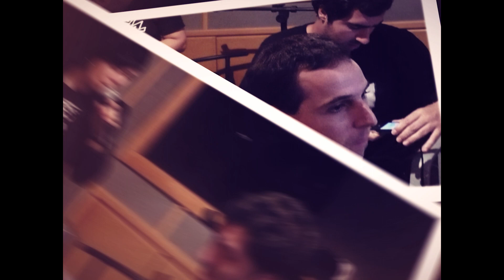| Want You (She's So Heavy) - Carmem Manfredini (2009)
I WANT YOU (SHE’S SO HEAVY)   - Quando começamos o projeto Beatles ‘69 ainda no final de 2008, procuramos Carmem Manfredini para convidá-la já no primeiro momento - já que, no ano anterior, ela fora a primeiríssima a gravar para o projeto Álbum Branco. Carmem reservou “I Want You”, poderosa canção de John Lennon que saiu no Abbey Road de 1969.
Ela inicialmente gravaria em dueto com outro cantor, mas acabamos optando por gravá-la solo mesmo.
“I Want You” foi rascunhada por Lennon nas sessões dos Beatles em janeiro de 1969 e é mais que provável que apareça na série Get Back, que estreia no canal Disney na próxima quinta dia 25/11.
Como filmamos a gravação de Carmem com o Núcleo Criativo Corredor 5 em 2009, sob a produção de Clemente Magalhães, foi possível ao diretor Rafael Fracacio editar o vídeo que estamos lançando hoje. Veja!

I WANT YOU (SHE’S SO HEAVY)
Intérprete: Carmem Manfredini
Autores: John Lennon e Paul McCartney
Produtora: Café Lumière
Edição: Rafael Fracacio
Imagens captadas por Marcelo Froes no estúdio Corredor 5 em 24 de abril de 2009.

Carmem Manfredini - voz
Alexandre Prol - guitarra
Leo Fernandes - teclados
André Carneiro - baixo
Rick de La Torre - bateria